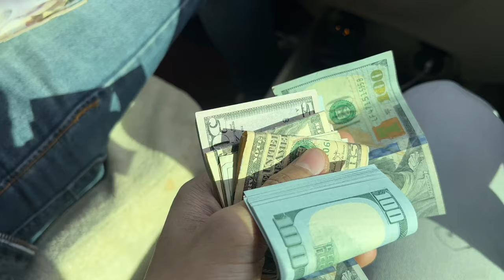INDIA’S MOST EXPENSIVE WHISKEY BOTTLE.WORTH FOR 1.6 LAKHS.MUST WATCH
RAHUL SOLANKI